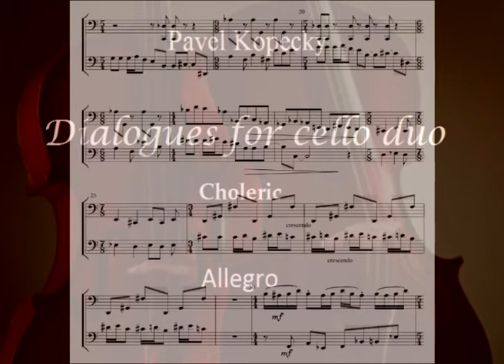Dialogues 04 CHOLERIC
Cello duo_Dialogues_Choleric